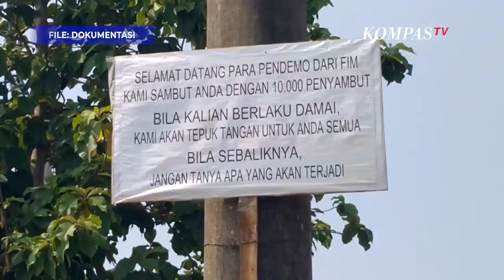Dituding Bekingi Al Zaytun, Moeldoko: Imam Supriyanto Salah Minum Obat, Pikun!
JAKARTA, KOMPAS.TV - Kepala Staf Kepresidenan (KSP) Moeldoko menanggapi pernyataan mantan pendiri Pondok Pesantren (Ponpes) Al Zaytun Imam Supriyanto yang mengatakan dirinya turut melindungi Al Zaytun.

Moeldoko mengatakan Imam Supriyanto sudah pikun sebab apa yang dibicarakannya tidak benar.

"Saya katakana kemarin Pak Imam ini salah minum obat begitu, kalau nggak sudah mulai pikun. Jadi omongannya tidak bisa dipercaya," ujar Moeldoko di Jakarta, pada Kamis (13/7/2023).

Pasalnya, kata Moeldoko, pernyataan Imam Supriyanto tidak sesuai dengan kenyataan.

"Karena yang diomongkannya itu tidak seperti apa yang sesungguhnya, jadi jangan aneh-aneh," ujarnya.

Sebelumnya, pendiri Ponpes AL Zaytun Imam Supriyanto mengatakan bahwa KSP Moeldoko pernah memberikan jaminan perlindungan kepada Al Zaytun.

Imam mengatakan memebrikan akses kepada Panji Gumilang kepada aparat keamanan apabila Ponpes Al Zaytun mendapat gangguan.

Baca Juga Bareskrim Polri Periksa Saksi Pelapor Terkait Kasus Pimpinan Ponpes Al Zaytun di